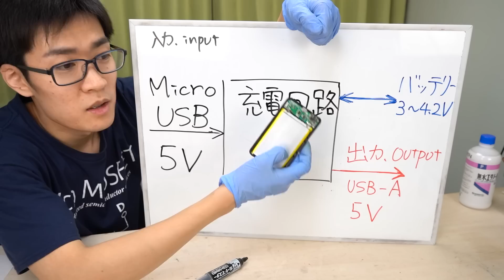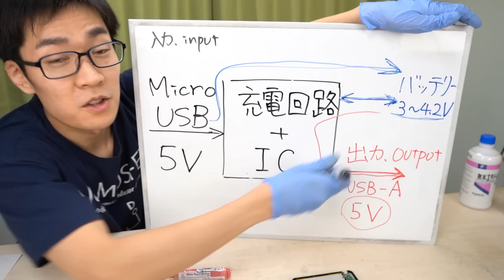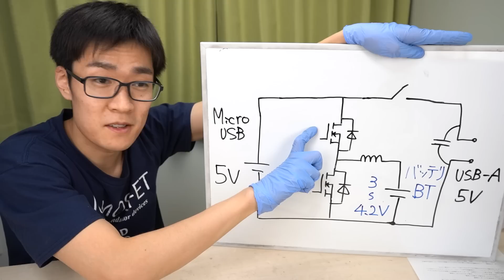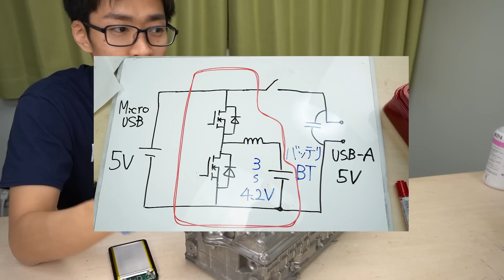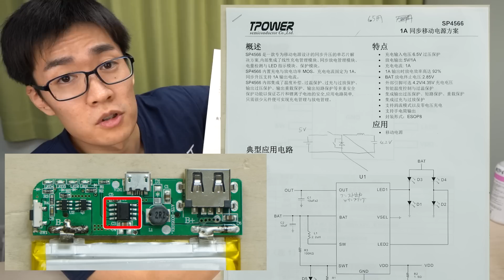ダイソーの500円モバイルバッテリーってどうなの? 分解レビュー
ダイソーモバイルバッテリー 3000mAh
サーモグラフィ
マルチメータ
USB Cテスタ
おすすめケーブル rampow
おすすめモバイルバッテリー Anker PowerCore Fusion 5000